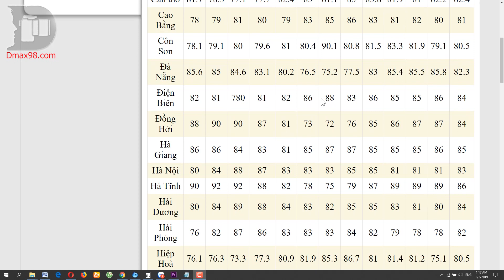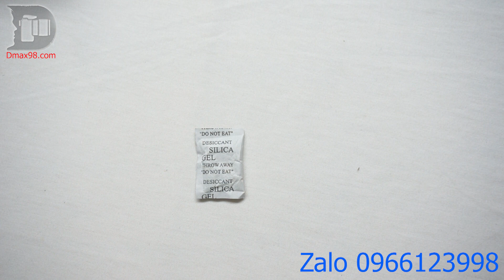Chống ẩm cho máy ảnh - Phụ kiện đầu tiên cần phải mua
Hộp chống ẩm hay thiết bị chống ẩm, tủ chống ẩm là thứ đầu tiên cần phải mua sau khi các bạn mua 1 chiếc máy ảnh.
Hãy bảo quản máy ảnh khỏi nấm mốc ống kính.
Một số thiết bị chống ẩm cho máy ảnh của bạn:
link shopee các thiết bị chống ẩm, vệ sinh máy ảnh
alo zalo mình nhé 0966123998